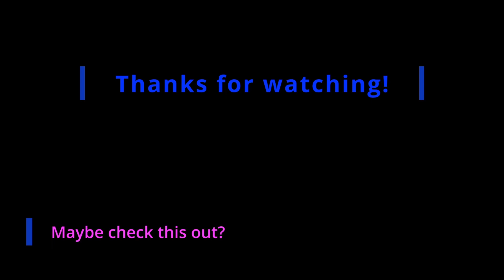Machinery, Mining, and Barakoa | Ep. 15 | A Modded MC SMP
This time we start thinking about our infrastructure. We start up on some EnderIO, some Mekanism, and thin ahead to Refined Storage. Unfortunately, we only have random junk instead of useful materials... Plus, I get bombed by an aerial creeper! Then we go fight some Barakoa!

Nearly forgot about the guns too. Those are pretty handy for controlling creeper populations.